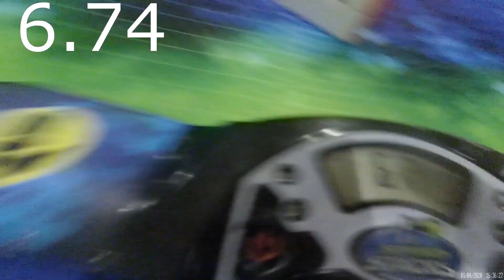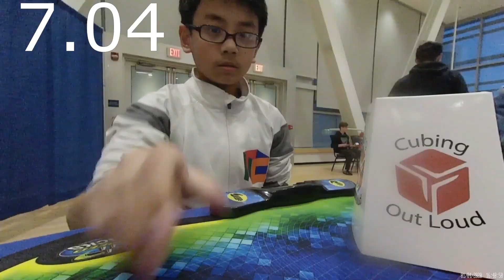6.73 Official 3x3 Average! - UBC Open 2020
It was really nice and quite a pleasant surprise to have beaten my 3x3 average PR by 0.01 at my first competition in 2020! This was also my first time using the Valk Elite in comp, and despite not performing ideally in finals, I am pretty confident to say that it will remain my main for the time being.